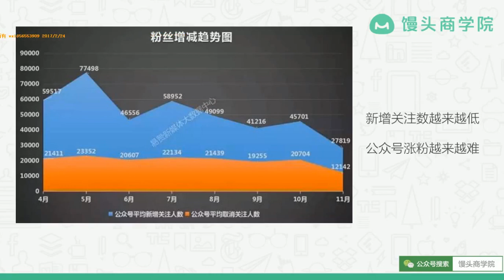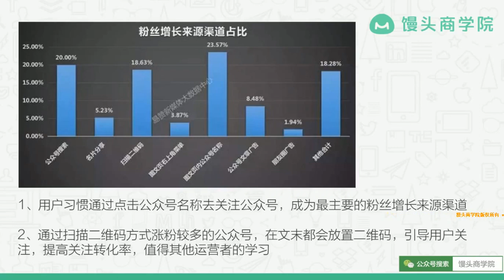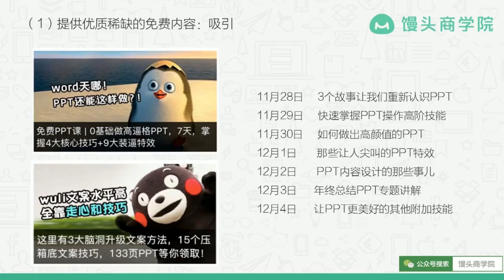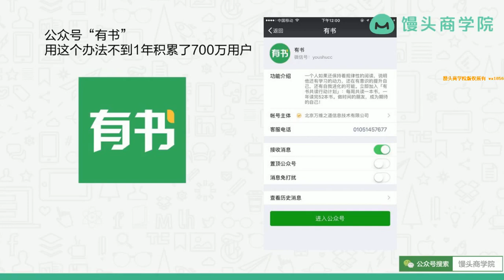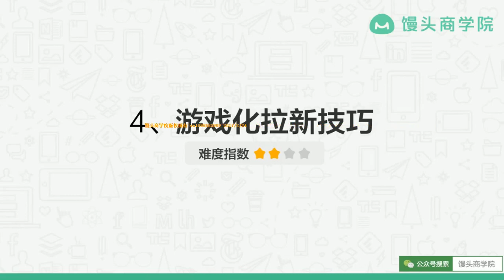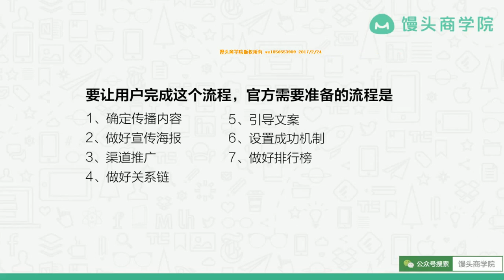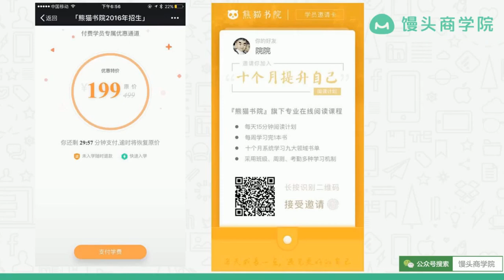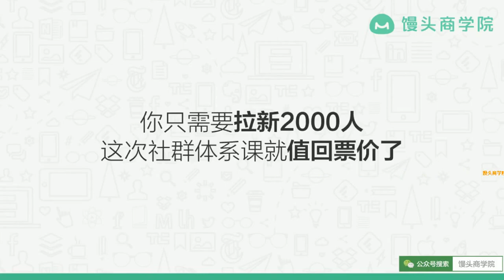四、除了用内容增粉还有哪些方法可以快速拉新？《社群体系课》---馒头商学院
想了解社群运营、想构建私域交易体系的必备课程。